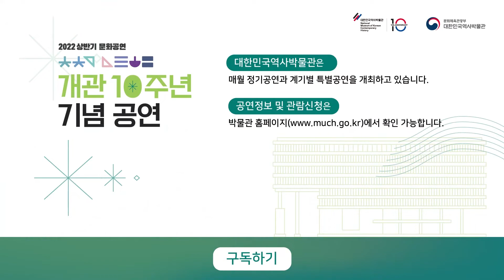[대한민국역사박물관 문화공연] 개관 10주년 기념공연 "심봉사 눈뜨는 대목(심청가) - 김주리"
개관10주년 기념공연
"역사를 기억하고 이어가다"
심봉사 눈 뜨는 대목(심청가 中) - 김주리

▶일시: 2022년 5월 28일 낮 2시
▶장소: 대한민국역사박물관 역사마당
▶공연: 김주리,서도밴드

본 공연은 코로나19 방역 지침을 준수해 진행되었습니다.